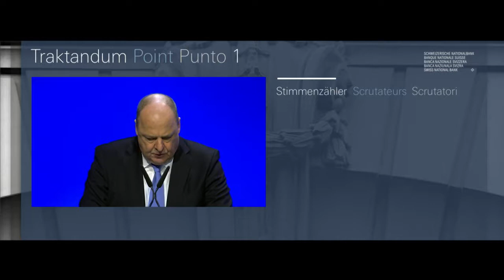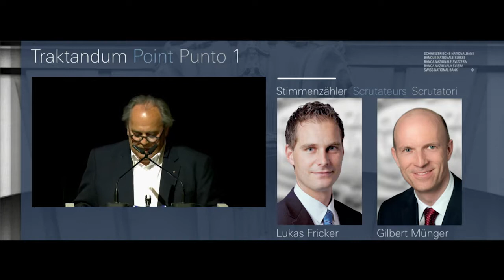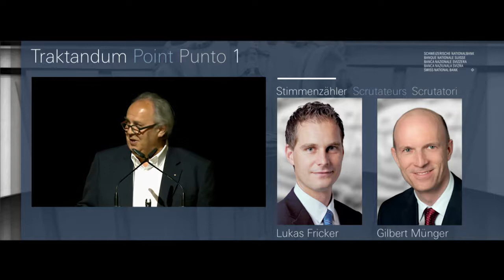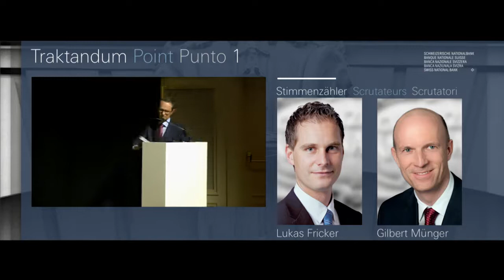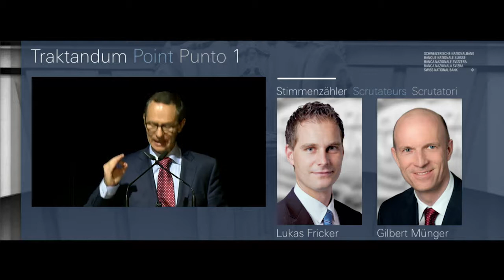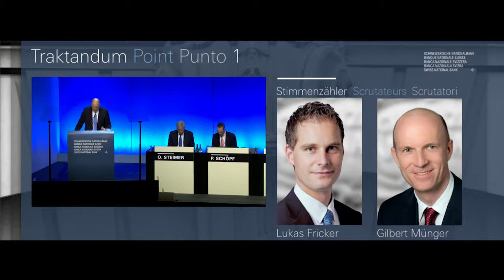01 AG BNS 2016 élection scrutateur Patrick Christian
Partie 1/32
Election des scrutateurs et questionnement à propos du vote électronique.